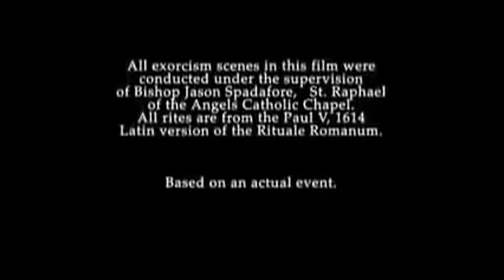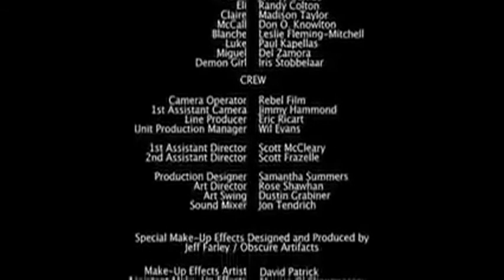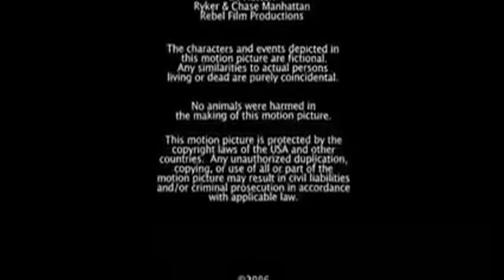El Exorcismo de Isabella Pelicula de Terror en Español HD 2021